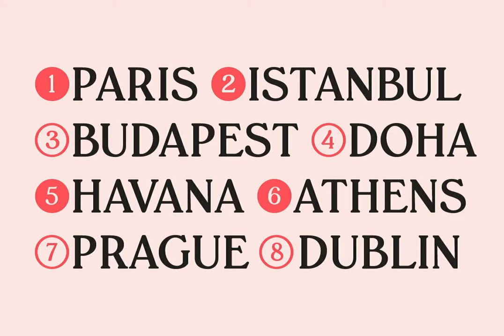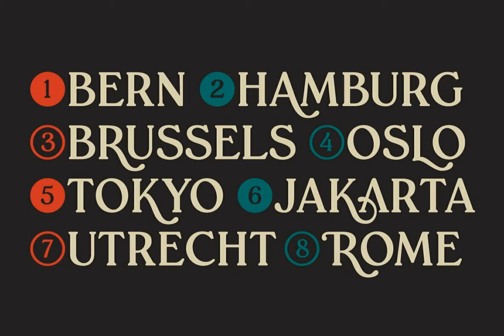Pockota Font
Download Pockota Font at YouWorkForThem

Pockota is a retro, soft display serif typeface with 12 fonts.

Ranging from light to black with its matching italics, Pockota offers many possibilities to be applied in many graphic or editorial projects. Lighter weights are suitable for body text, and the heavier weights are perfect for striking headlines.

Thanks to the OpenType features built in, many stylistic sets and swashes are fun to play with. And with the extended latin character set, so that Pockota supports 200+ latin-based languages.

Pockota is a classic and timeless typeface, perfectly suitable for display purpose such as branding, editorial, headlines, and packaging.

Key features:

- 6 weights in Roman & Italic

- Extended Latin character set that supports 200+ languages

- 721 glyphs per font (Roman); 690 glyphs per font (Italic)

- Opentype features: swash, stylistic sets, standard ligatures, discretionary ligatures, contextual ligatures, contextual alternates, oldstyle figure, fractions, circled number, arrows, subscripts & superscript, historical forms, localization, case sensitive